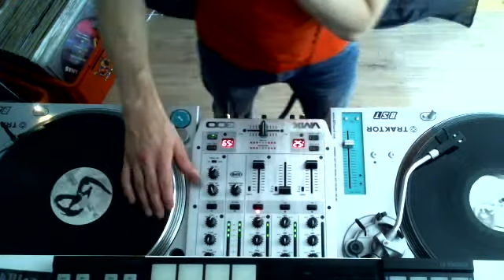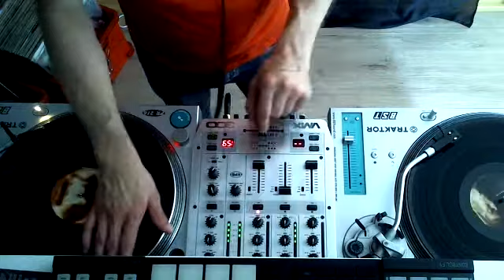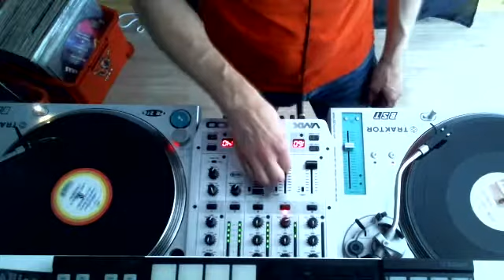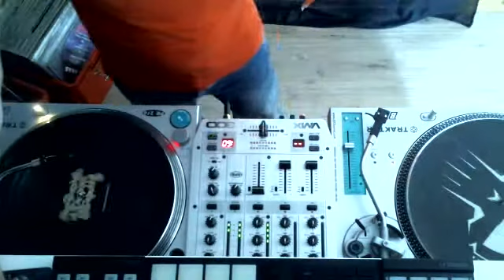Souvenirs de boites ! :)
voici un set rétro tek, rétro jump !!!
bonne écoute ;)